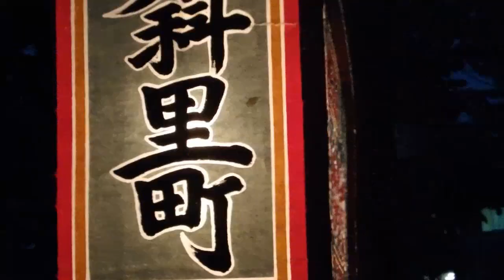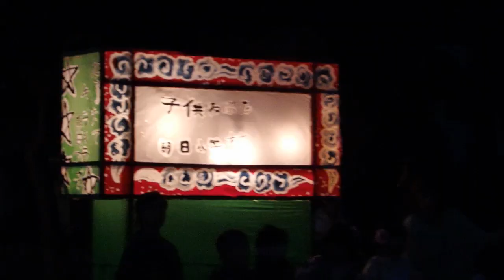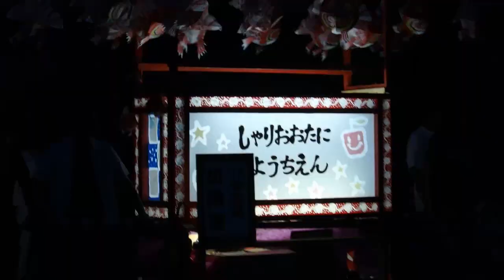しれとこ斜里ねぷた祭り2017/7/22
しれとこ斜里ねぷた祭り2017/7/22～23

【しれとこ斜里ねぷたの由来とまつりの見どころ】
今から200年ほど前の1807年、北海道周辺に出没するロシア船に備え、幕府から斜里での警備を命じられた津軽藩士72名が、飢えと寒さにより死亡した津軽藩士殉難事件が起こりました。
その後、幾多の時代の変遷を経て、この歴史的事実が知られるようになり、昭和47年に津軽藩士殉難慰霊碑が建立され、慰霊が続けられてきました。